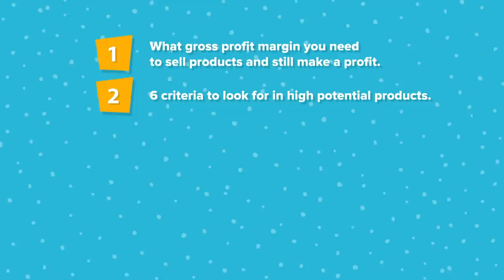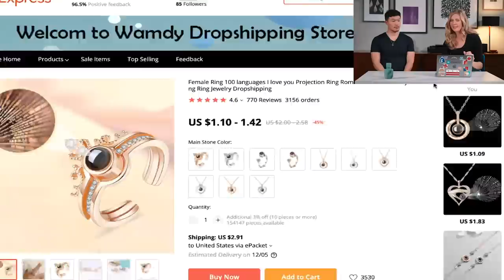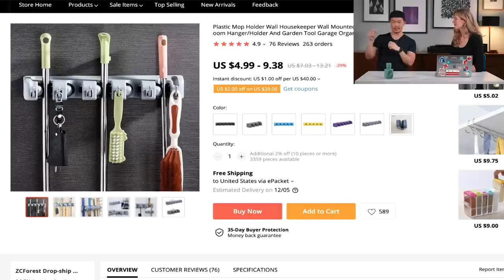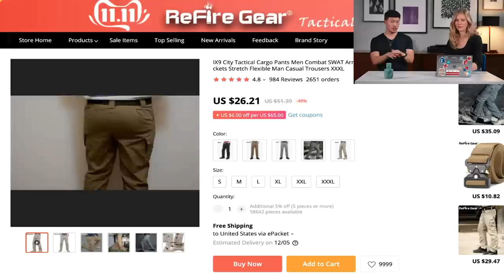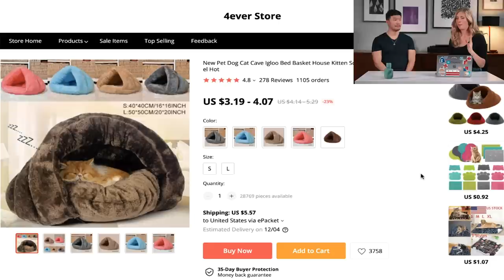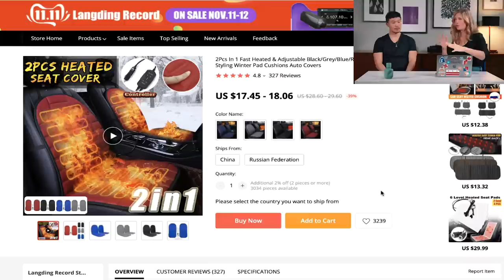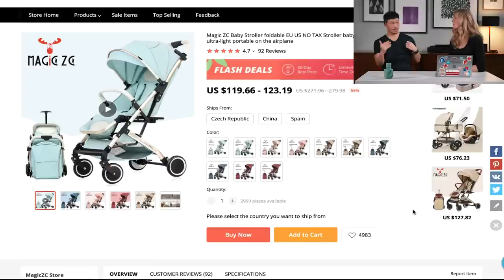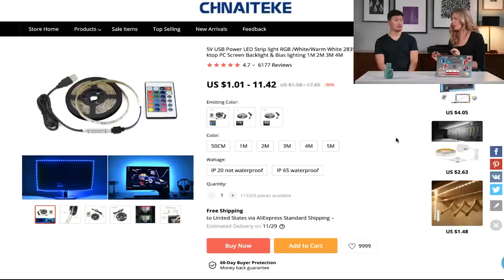Product Testing Tips and Profit Margin Calculations